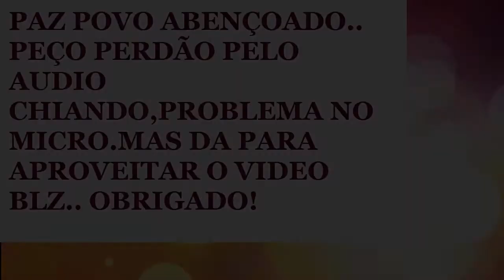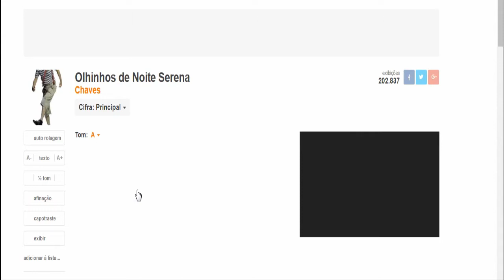GUITARRISTA VIRTUOSO - HORA DO ESTUDO - TODO MUNDO FAZ- VIDEO AULA - 18 09 2017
GUITARRISTA VIRTUOSA - HORA DO ESTUDO - TODO MUNDO FAZ- VIDEO AULA - 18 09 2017

COMO DISSE NO VIDEO, PERDOE O POUCO DE CHIEIRA, MEU MICRO NÃO TÁ BOM..

DEUS ABENÇOE